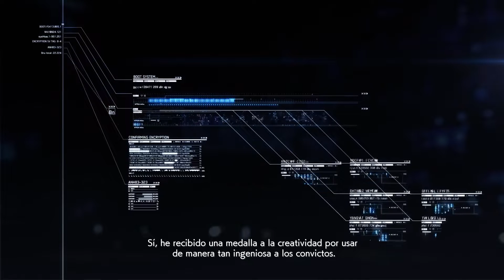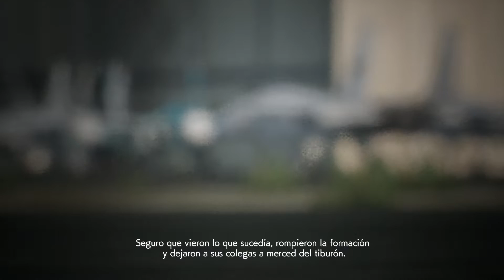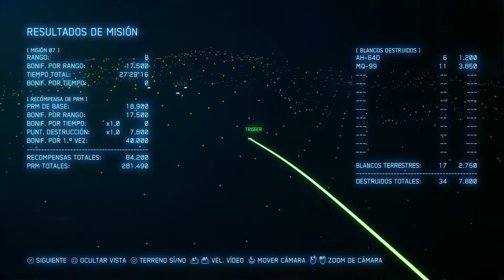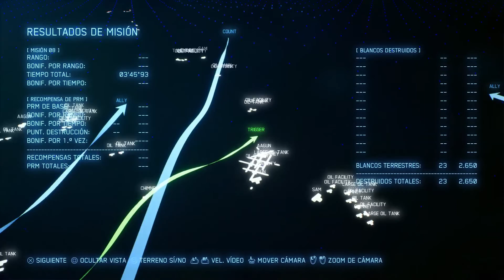MISIONES 7 y 8 "É-P-I-C-O"🔥 ACE COMBAT 7 SKIES UNKNOW 🔥 PS4 PRO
Bastante tengo con no "pegarmela" como para ponerme a explicar el trasfondo de un mundo en guerra. Resumiendo A cabrea B (en un mundo ficticio, por supuesto) y estalla la guerra.
Después la cosa seria jugar con avioncitos y intentar no pegarsela  XD
P.D: esto en VR tiene que ser la leche, tengo que probarlo.
Regresa la saga de "simulador de vuelo" de Bandai Namco y bastante bien la verdad. Después de "estrellarse" con unas cuantas entregas parece que con esta "remontan el vuelo".
Un estupendo simulador de vuelo acompañado de unas geniales interpretaciones (audio dual), unos gráficos fantásticos y sobretodo unas secuencias cinemáticas muy bien realizadas. Un juego muy divertido, rejugable, buen multi (y para que yo diga esto. cuidado XD),pero tengo miedo de los posibles DLC de Bandai Namco XD